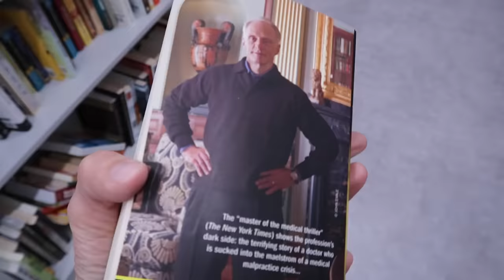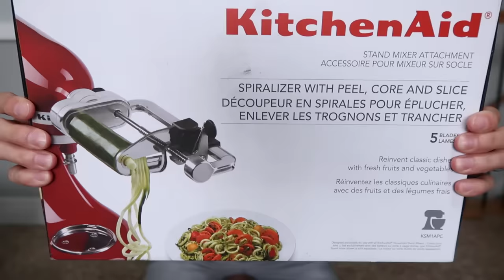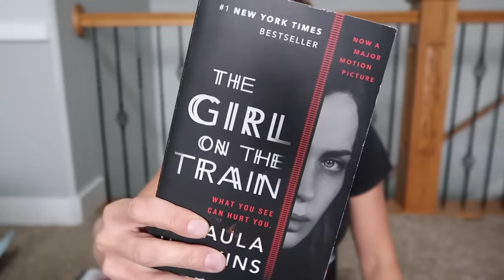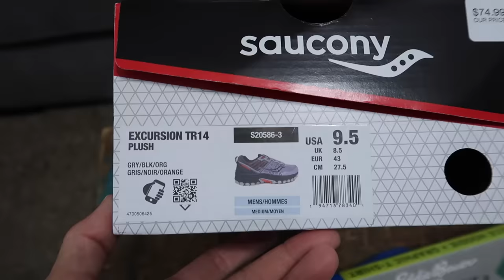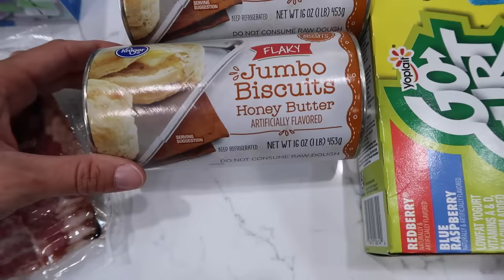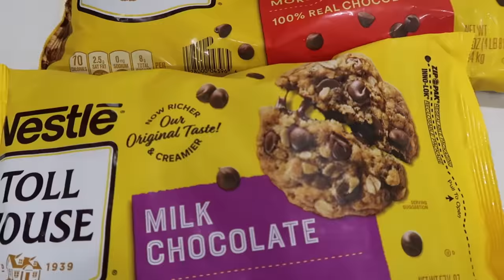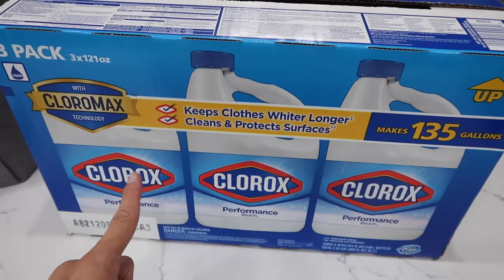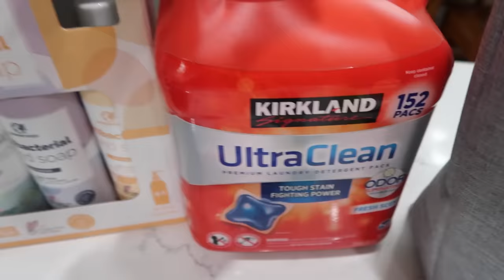BACK TO SCHOOL 2021 SHOP WITH ME, THRIFT STORE HAUL & GROCERY HAUL | FRUGAL FIT MOM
Welcome to today's video where Hailey and I go thrift store shopping for some back to school clothes. We find some great stuff so there is a thrift store haul and try on, along with some grocery items from Costco, Sam's Club, and even some clearance with Fred Meyer!

Socks from Amazon

00:00 Thrift Store Shop with Me
4:41 Speedy Cameo
5:44 Christine's Thrift Haul
11:25 Hailey Takes Over!!!
17:15 Boy Clothes Haul
20:20 Costco and Sam's Club Grocery Haul
25:52 Household items